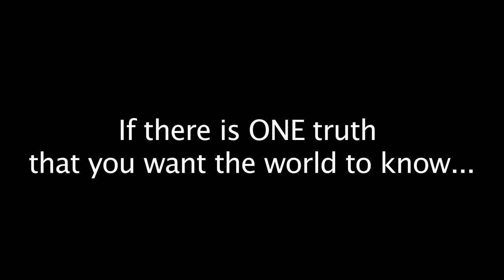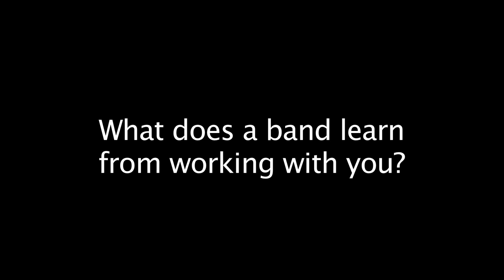John Rivers Woodbine Street Studios fresh idea productions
An interview with John Rivers engineer, producer and proprietor of Woodbine Street Recording Studios